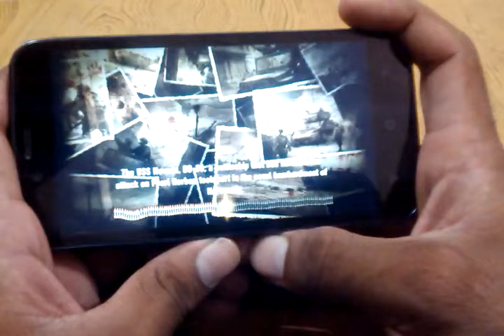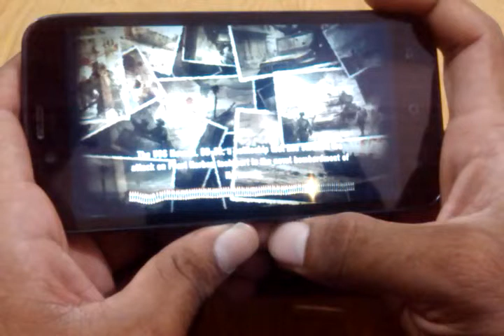Karbonn titanium s5 games play frontline d-day